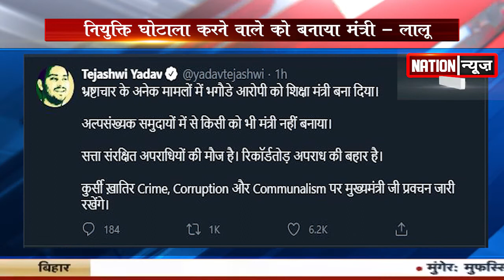आरजेडी सुप्रीमो ने तेजस्वी की तारीफों के बांधे पुल, नीतीश पर बरसे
nationnews nationreview latestnews RJD LALUYADAV LALUTWEET MEWALALCHOUDHARY NITISHKUMAR JDU TEJASWIYADAV BHAJPA topnews breakingnews latestbiharnews latestupdate biharelection2020 biharassembalyelection biharchunav2020 biharvidhansabhachunav2020 biharpolitics biharpoliticalnews biharpoliticsupdate biharlatestnews jamui pmmodi Biharnews jamuinewsupdate biharnewsupdate livecities news4nation thelivetv theltv aajtak news18india newstoday newstomorrow bihar indianewsupdate ABPlive Republicbharat sushantsinghrajput bhagalpurnewsupdate jahanabadnewsupdate jhajhaआरजेडी सुप्रीमो ने तेजस्वी की तारीफों के बांधे पुल, नीतीश पर बरसे
nationnews nationreview latestnews RJD LALUYADAV LALUTWEET NITISHKUMAR JDU TEJASWIYADAV MEWALALCHOUDHARY BHAJPA topnews breakingnews latestbiharnews latestupdate biharelection2020 biharassembalyelection biharchunav2020 biharvidhansabhachunav2020 biharpolitics biharpoliticalnews biharpoliticsupdate biharlatestnews jamui pmmodi Biharnews jamuinewsupdate biharnewsupdate livecities news4nation thelivetv theltv aajtak news18india newstoday newstomorrow bihar indianewsupdate ABPlive Republicbharat sushantsinghrajput bhagalpurnewsupdate jahanabadnewsupdate jhajhaआरजेडी सुप्रीमो ने तेजस्वी की तारीफों के बांधे पुल, नीतीश पर बरसे
nationnews nationreview latestnews RJD LALUYADAV LALUTWEET NITISHKUMAR JDU MEWALALCHOUDHARY TEJASWIYADAV BHAJPA topnews breakingnews latestbiharnews latestupdate biharelection2020 biharassembalyelection biharchunav2020 biharvidhansabhachunav2020 biharpolitics biharpoliticalnews biharpoliticsupdate biharlatestnews jamui pmmodi Biharnews jamuinewsupdate biharnewsupdate livecities news4nation thelivetv theltv aajtak news18india newstoday newstomorrow bihar indianewsupdate ABPlive Republicbharat sushantsinghrajput bhagalpurnewsupdate jahanabadnewsupdate jhajhaआरजेडी सुप्रीमो ने तेजस्वी की तारीफों के बांधे पुल, नीतीश पर बरसे
nationnews nationreview latestnews RJD LALUYADAV LALUTWEET NITISHKUMAR JDU TEJASWIYADAV BHAJPA topnews breakingnews latestbiharnews latestupdate biharelection2020 biharassembalyelection biharchunav2020 biharvidhansabhachunav2020 biharpolitics biharpoliticalnews biharpoliticsupdate biharlatestnews jamui pmmodi Biharnews jamuinewsupdate biharnewsupdate livecities news4nation thelivetv theltv aajtak news18india newstoday newstomorrow bihar indianewsupdate ABPlive Republicbharat sushantsinghrajput bhagalpurnewsupdate jahanabadnewsupdate jhajhaआरजेडी सुप्रीमो ने तेजस्वी की तारीफों के बांधे पुल, नीतीश पर बरसे